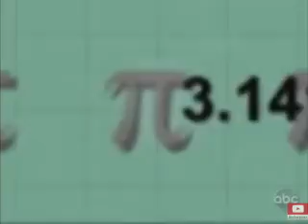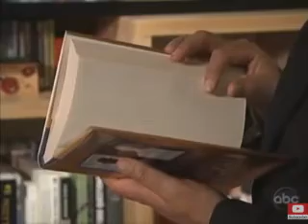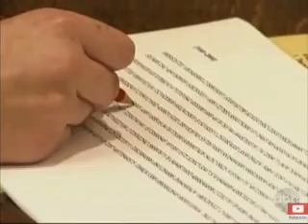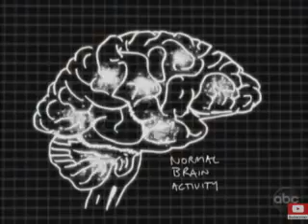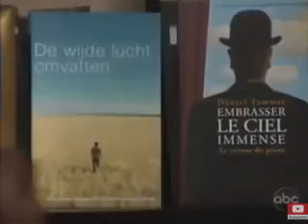Part 1 Daniel Tamet